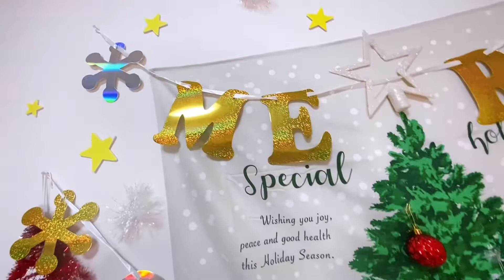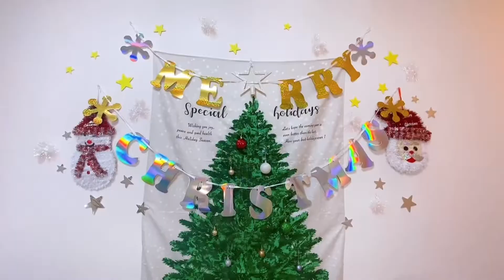100均だけでここまで出来る！クリスマス仕様に模様替え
普段撮影で使ってるビタチャン部屋をクリスマス仕様に模様替え✨

100均の商品だけでここまで可愛くなります！
是非チャレンジしてみて下さい♪

♡SNS♡